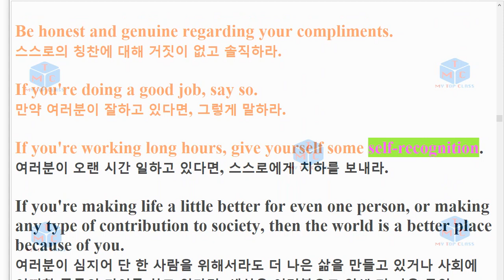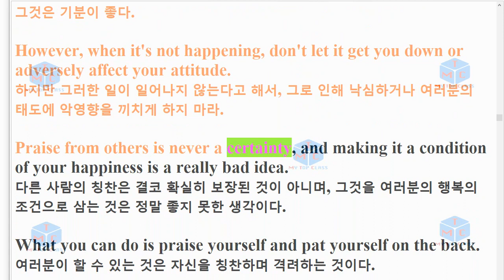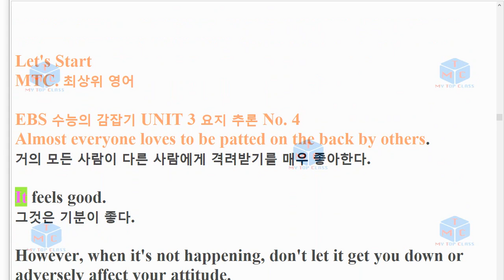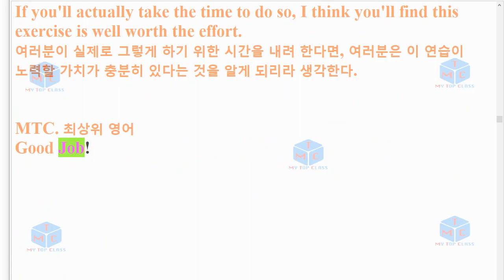수능의 감잡기 3장 4번 19년 출간 EBS 수능의 감잡기